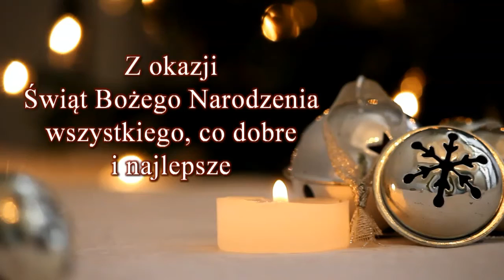HALNY Nowy Sącz - Życzenia Świąteczne oraz Noworoczne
Centrum Sportów Walki HALNY Nowy Sącz